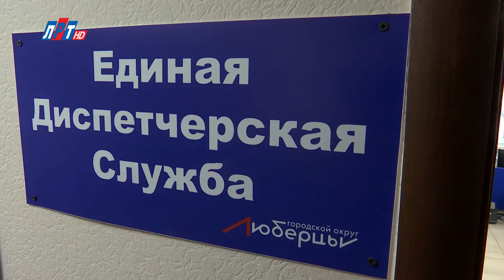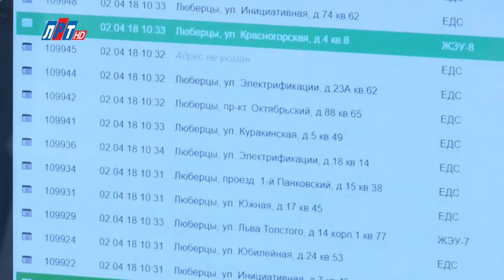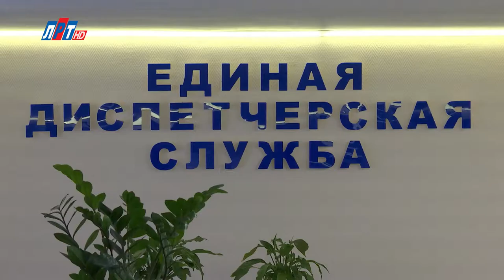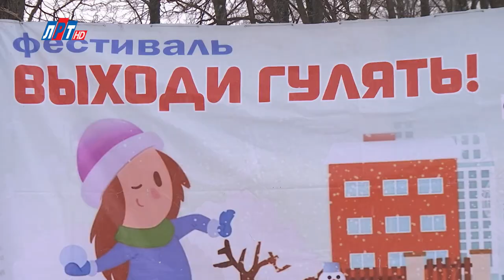Прямой эфир с Главой г.о. Люберцы Владимиром Ружицким от 04 апреля 2018 г.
Как округ пережил зиму? Какие территории планируется благоустроить в 2018 году? Насколько хорошо показала себя Единая диспетчерская служба ЖКХ, запущенная в округе в конце прошлого года? Об этом и многом другом рассказал Глава Люберец Владимир Ружицкий в ходе прямого эфира на Телеканале "ЛРТ". Он также ответил на вопросы жителей, дозвонившихся в эфир.